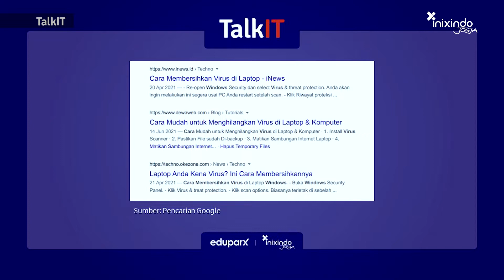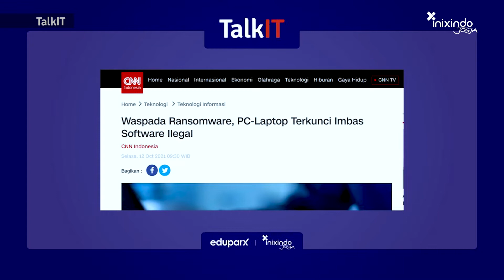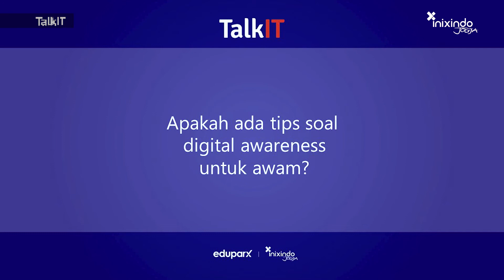CARA MENGATASI VIRUS DI WINDOWS | TalkIT EP 2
Selamat Data di TalkIT, sebuah format program baru dari EDUPARX dan Inixindo Jogja yang membahas tentang topik-topik terbaru tentang dunia teknologi yang dipandu oleh Doni Setyawan.

Dalam Episode perdana ini, Doni dan Umar membahas tentang bagaimana mengatasi virus yang terdapat pada Microsoft Windows.

Apabila kamu membaca sampai pada bagian ini, tulis di kolom komentar bagian mana yang paling kamu suka dalam video ini.